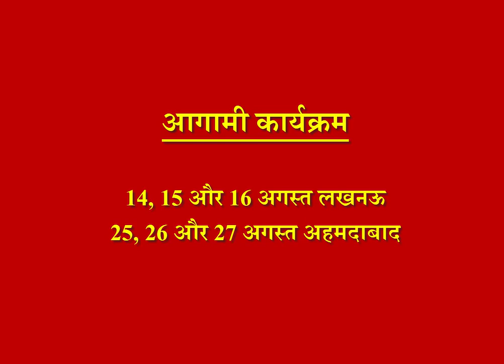Aaj Ka Rashifal । 10 August 2019 । आज का राशिफल । Daily Rashifal । Dainik Rashifa today horoscope